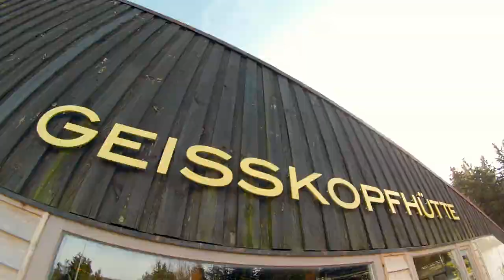Bikepark SPICAK vs GEISSKOPF - TrailTouch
Bikepark Action in SPICAK AND GEISSKOPF ! FIRST TIME SPICAK!

Bikes: Knolly Podium Day Glow Green, Transition TR 450, Norco Aurum

Spots: Bikepark Geisskopf, Bischhofsmais ; Bikepark Spicak, Tschechien, CZ

✘ Alle Links die euch auf Amazon weiterleiten, sind sogenannte "afilliate"-Links. Wenn Ihr über diesen Link einen Artikel kauft, bekommen wir (TrailTouch) dafür eine kleine Provision. Falls ihr also über diesen Link etwas kaufen solltet, unterstützt Ihr uns dadurch sehr. Für Euch ändert sich dadurch am Preis übrigens nichts. Danke! ❤

Danke dass DU bis hier gelesen hast! Lass doch mal deine Meinung in den Kommentaren da ;) Fragen und Anmerkungen sind auch nicht Verboten! :P